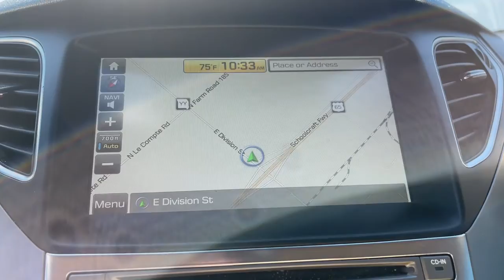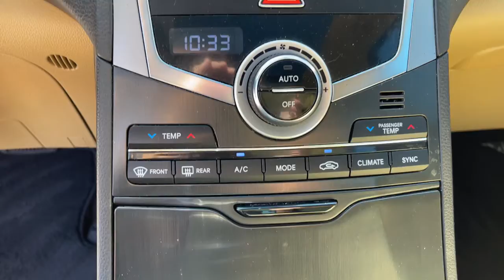2017 Hyundai Azera Springfield, Branson, Republic, Ozark, Nixa, MO PO72416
Eclipse Black Used 2017 Hyundai Azera available in Springfield, Missouri at Napleton AutoWerks Springfield. Servicing the Branson, Republic, Ozark, Nixa, MO area.

Looking for a clean well-cared for 2017 Hyundai Azera? This is it. Drive home in your new pre-owned vehicle with the knowledge youre fully backed by the CARFAX Buyback Guarantee. In addition to being well-cared for this Hyundai Azera has very low mileage making it a rare find. This is about the time when youre saying it is too good to be true and let us be the ones to tell you it is absolutely true. The Hyundai Azera Limited will provide you with everything you have always wanted in a car -- Quality Reliability and Character.